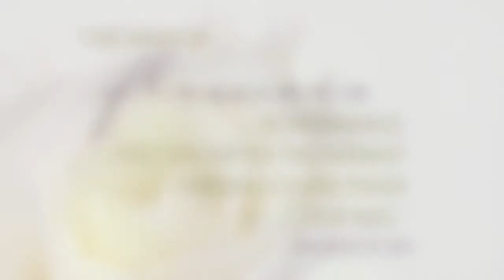Beautiful flowers by B.Ray Floral Design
Unique, custom-designed flower arrangements are works of art, perfect for every occasion.

Whether you are celebrating a marriage, a birth, a birthday or a lifetime, fresh floral arrangements make the moment even more special. At B.Ray Design, we love to bring joy to people through our one-of-a-kind flower arrangements and centerpieces.

We'd love to bring the natural beauty of flowers to your next event.